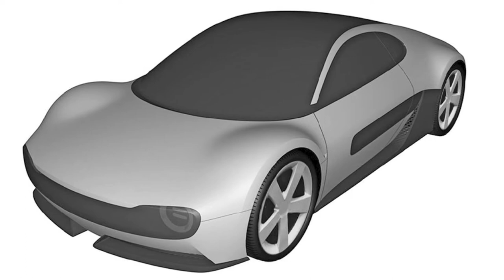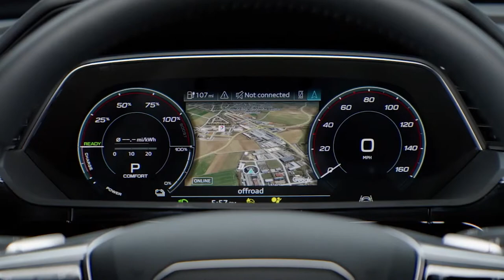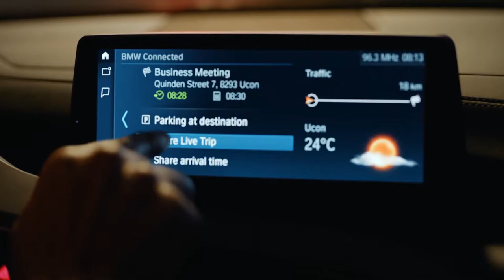Are These Cool Electric Cars Better Than Tesla?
Move‌ ‌over‌ ‌gas-powered‌ ‌cars,‌ ‌there‌ ‌is‌ ‌a‌ ‌new‌ ‌vehicle‌ ‌in‌ ‌town‌ ‌and‌ ‌it‌ ‌looks‌ ‌like‌ ‌it‌ ‌is‌ ‌here‌ ‌to‌ ‌stay.‌ ‌In‌ ‌this‌ ‌case,‌ ‌new‌ ‌is‌ ‌a‌ ‌very‌ ‌relative‌ ‌term‌ ‌as‌ ‌electric‌ ‌cars‌ ‌have‌ ‌been‌ ‌in‌ ‌existence‌‌ ‌as‌ ‌far‌ ‌back‌ ‌as‌ ‌the‌ ‌early‌ ‌1900s.‌ ‌That’s‌ ‌over‌ 100‌ ‌years‌ ‌ago‌ ‌but‌ ‌they‌ ‌just‌ ‌keep‌ ‌getting‌ ‌better‌ ‌and‌ ‌better‌ ‌each‌ ‌year.‌ If‌ ‌you‌ ‌happen‌ ‌to‌ ‌be‌ ‌one‌ ‌of‌ ‌those ‌who‌ ‌still‌ ‌aren’t‌ ‌fans ‌of‌ ‌electric‌ ‌cars,‌ ‌it’s‌ ‌probably‌ ‌because‌ ‌you‌ have yet to see‌‌ ‌the‌ ‌cool‌ ‌ones‌.‌ ‌Tesla is the crowned king of electric vehicles but what if I tell you there might be some better options on the market ? Bill gates even bought one of these over a tesla and he's worth 110 BILLION DOLLARS! Without further due, here are 10 cool electric cars that might be better than tesla! Don’t‌ ‌believe‌ ‌us?‌ ‌Stick‌ ‌around‌ ‌as we‌ ‌show‌ ‌you‌ ‌our‌ compilation!

Links:
00:00 - Are These Cool Electric Cars Better Than Tesla?
00:50 - Honda Sport EV
2:10 - Audi E-Tron
3:16 - Jaguar I-pace
4:25 - Porsche Taycan
5:38 - Nikola
6:58 - Honda Urban EV/ Honda E prototype
7:53 - BMW i8
8:52 - Mustang‌ ‌Mach-E‌ ‌
9:39 - Audi E-Tron GT

Buy Us A Coffee:
Bitcoin address
14wWJYYFCPSSvWCn2h3aGEM8N34McPJmaE